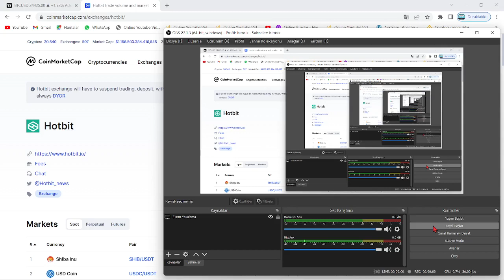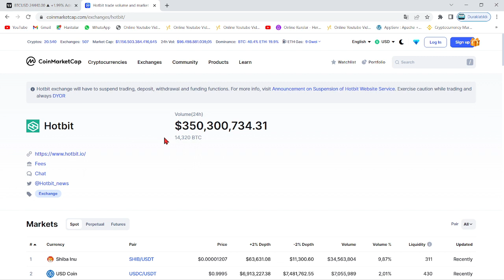KRİPTONUN EN BÜYÜK BORSALARINDAN BİRİNE AMERİKA AMBARGOSU!🚨DEV BORSANIN TÜM VARLIKLARI DONDURULDU!!🚨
Bu videomuzda kripto piyasasında büyük bir borsa olan hotbit'e abd ambargosu hakkında konuştuk. Bu videoda anlatılanlar yatırım tavsiyesi değildir.